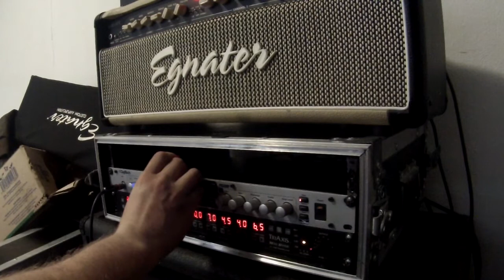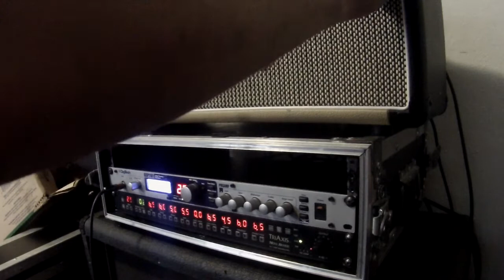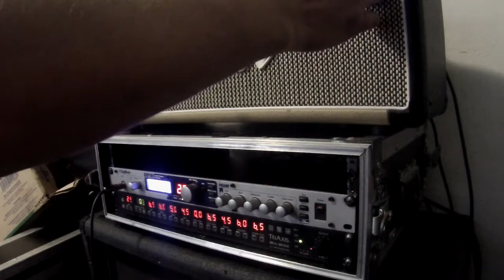Mesa Boogie Triaxis and Digitech GSP1101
guitarra LP Aroutine guitars
Egnater renegade 65w se uso como etapa de potencia
Mesa boogie Preamp Triaxis
Digitech GSP 1101 solo se uso para efectos
Marshall JCM 900 Lead 1960 B
Celestion G12T75